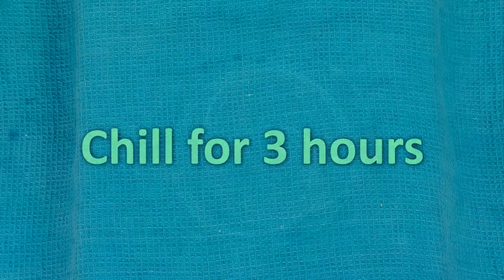Salted butter scotch cheese cake